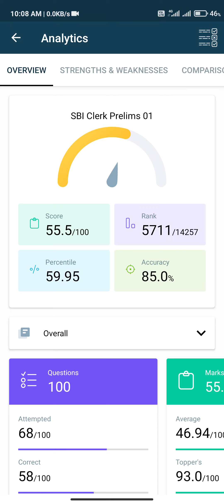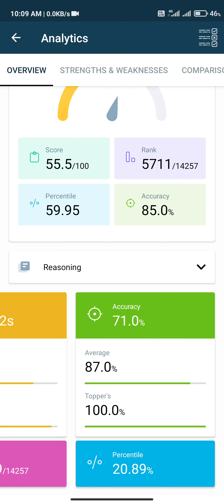SBI CLERK MOCK TEST SCORE || PRACTICEMOCK TEST -1